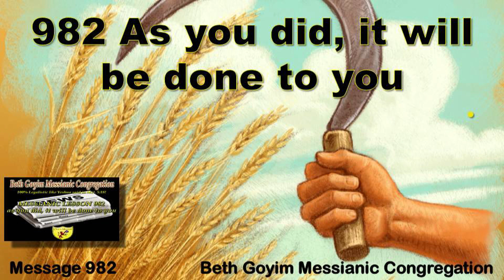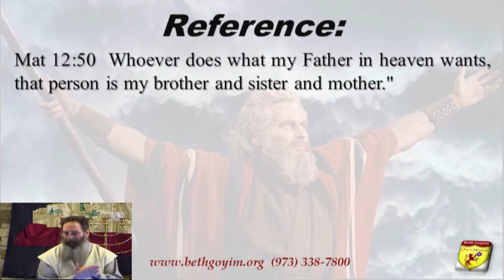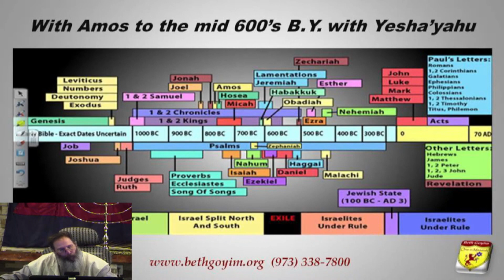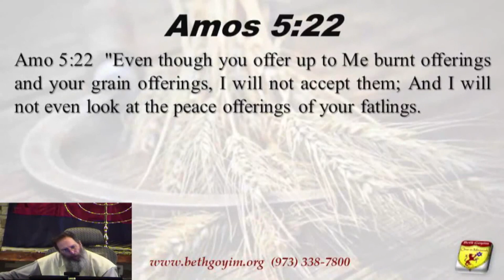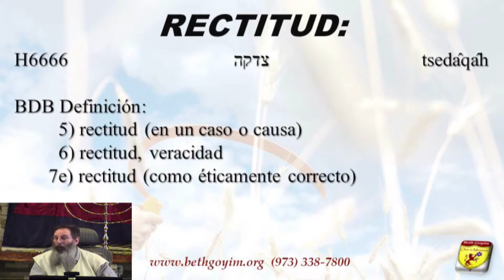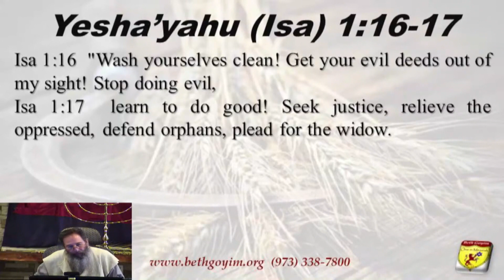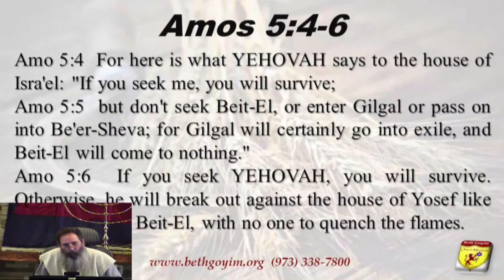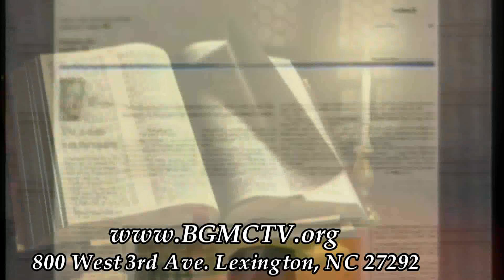BGMCTV MESSIANIC LESON 982 IT WILL BE DONE TO YOU